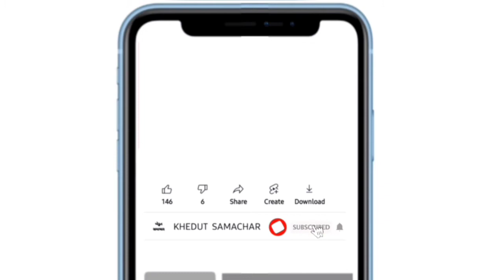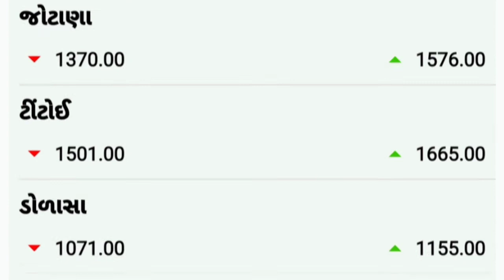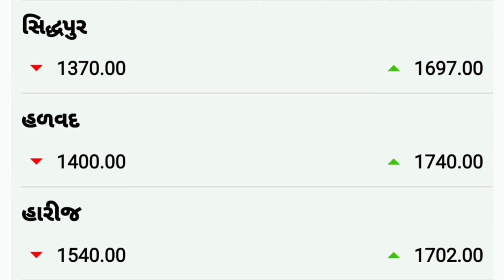kapas na bhav | 05/11/2021 | કપાસના ભાવ | aaj na kapas na bhav | Market yard na bhav | khedut sahay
2021 mein kapas na bhav,